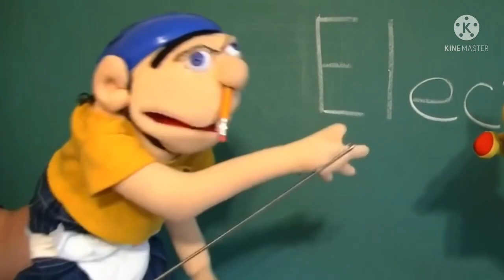Over The Hedge (MegaZeroX) Style Crazy Rabid Puppet Clip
Nick had an idea to make Jeffy a crazy rabid puppet. Olaf liked that idea and he stayed with Nick to watch how Jeffy does his scary moves.
Cast
Nick Wilde (Zootopia) as RJ
Jeffyw/Olaf (SML and Frozen) as Hammy
Mickey Mouse (Mickey Mouse/Kingdom Hearts Series) as Verne
Cookie Girls as Themselves
All rights reserved to all companies, NBCUniversal and DreamWorks Animation SKG for Over The Hedge (2006), Disney Enterprises, Inc. and Walt Disney Animation Studios for Nick Wilde from Zootopia (2016), Olaf from Frozen (2013) and Mickey Mouse.
Do not block this!
I swear it and to God!